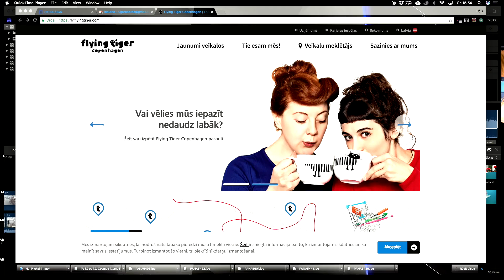SIA "Dainar" - mēbeļu ražotne Dikļu pagasta Dauguļos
This video is about K2 SIA "Dainar" - mēbeļu ražotne Dikļu pagasta Dauguļos